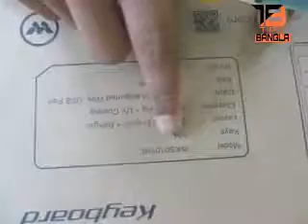Best Keyboard In Cheap Price In BD |Tips Bangla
This video I will show a keyboard you can buy in Bangla. This tutorial is very easy. When you see this full video then you can buy it.